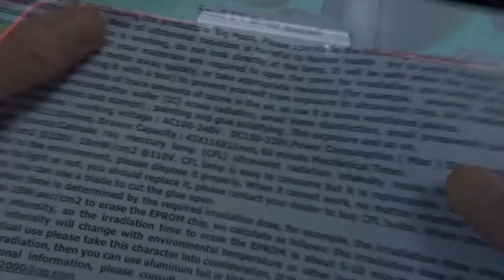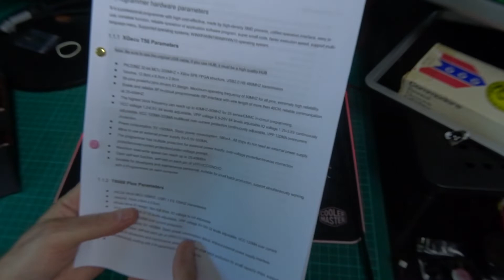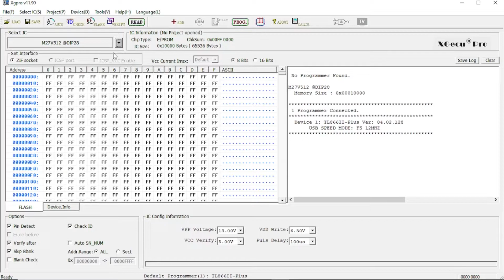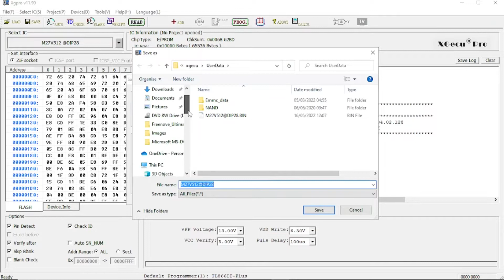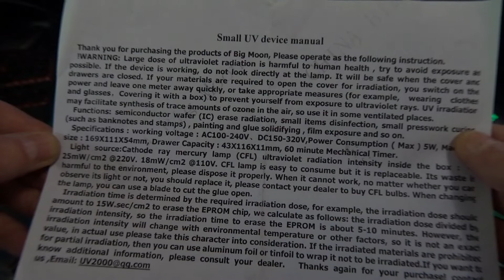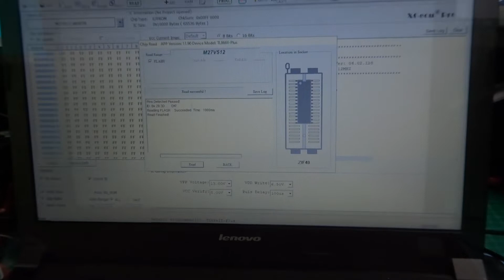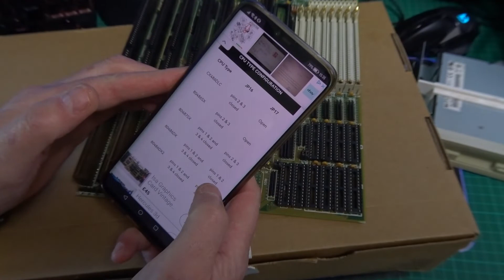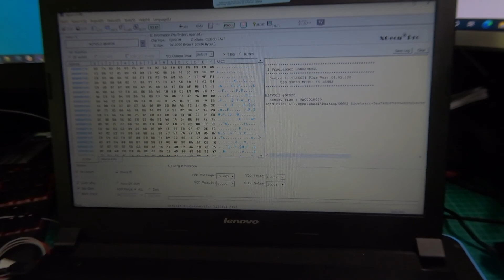Burning chips!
Burning chips to try and save a 486 motherboard!
I bought an eprom programmer and a UV eprom eraser for retro collecting purposes. Here I mess about with them for the first time and try and troubleshoot an old motherboard missing some chips.

00:00 Intro
00:0034 broken 486 vlb motherboard
01:25 eeprom programmer
01:36 new chips
03:19 install software
05:04 read old chip
05:42 backup old CMOS info
06:22 UV eeprom eraser
07:36 erase eeprom
08:23 reprogram chip
09:20 clean corrosion off mobo
10:05 set up motherboard
11:24 troubleshoot
14:25 conclusion